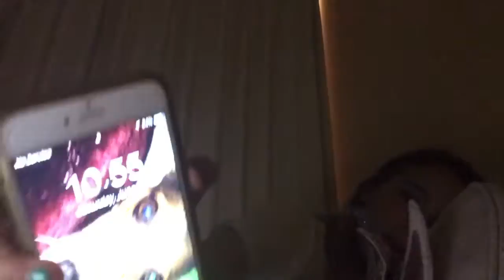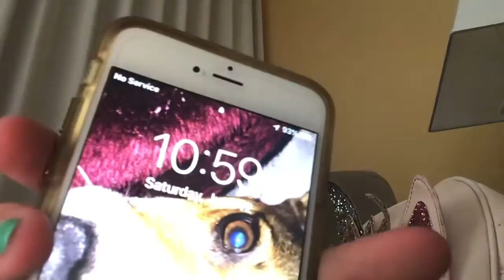June 12, 2021